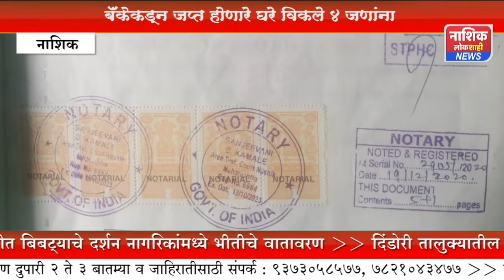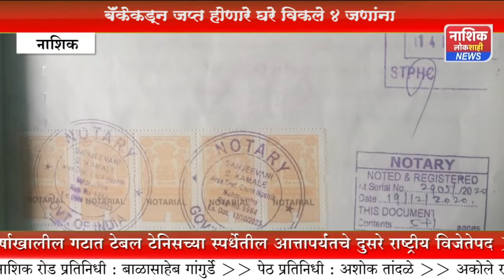बँकेत जप्त होणारे घर चार लोकांना राहण्यासाठी देतो सांगून, तब्बल सहा लाख वीस हजार रुपयाला गंडा,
जाहिरात व बातमीसाठी संपर्क
नाशिक लोकशाही न्यूज
डेन केबल वर रोज दुपारी 2ते 3
व रात्री 11ते12
@NASHIK LOKSHAHI NEWS